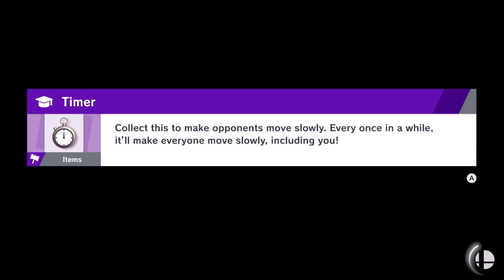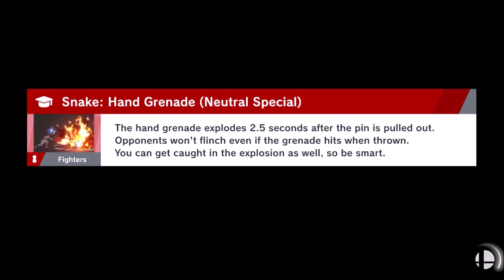Smash Bros Ultimate World Of Light Spirit Adventure Part 8